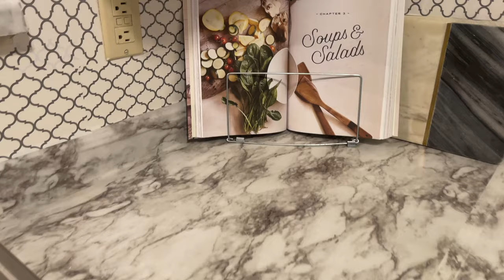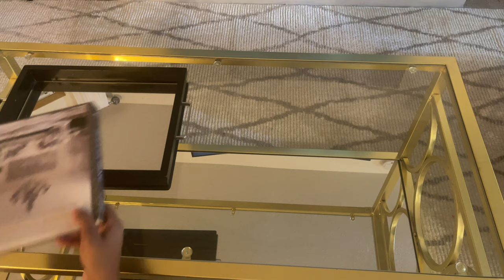Nadiifinta guriga habeenkii / night time clean with me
Hi my beautiful YouTube family welcome back to adey’s home decor.